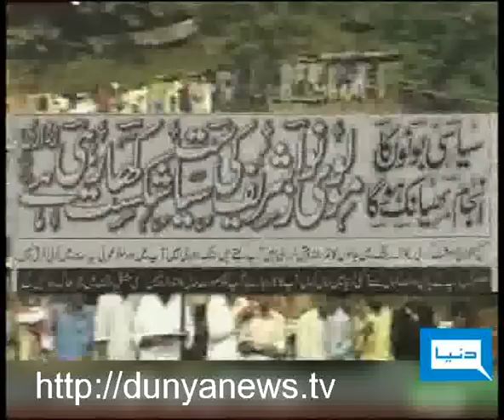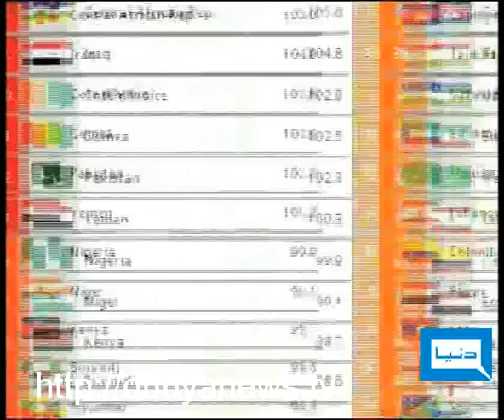Dunya TV-POLICY MATTERS-24-06-2011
Haroon Rasheed, Muhammad Malik, Imtiaz Alam, Riaz Khokhar, Sartaj Aziz & Sheikh Rasheed join Naseem Zehra to discuss PPP PML-N's Confrontation, Kashmir Election & Is Pakistan Failed State?